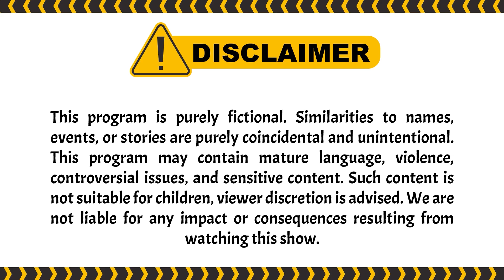Kok Bisa Si Jamila Bebas!? | Berbagi Suami ANTV Eps 66 (6/8)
Aisyah,Setya, Akbar mencari kebedaan pak karto dan bu Jamila. setya yang melihat ke pedulian akbar dengan aisyah membuat dirinya langsung merasa terheran-heran, Cemburu?. disisi lain bianca dihukum oleh pak herman karena Tindakan jahatnya terhadap bokapnya sendiri, apabila bianca berhasil bertahan dalam hukuman herman, bianca akan diberi hadiah apa saja. Namun akhirnya.

000010
000011